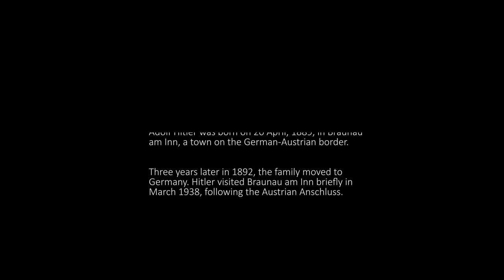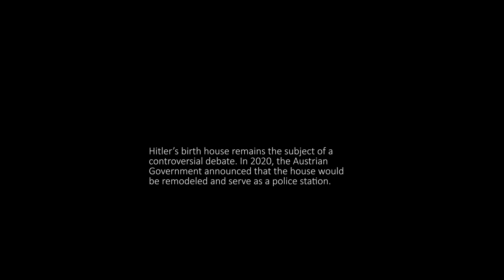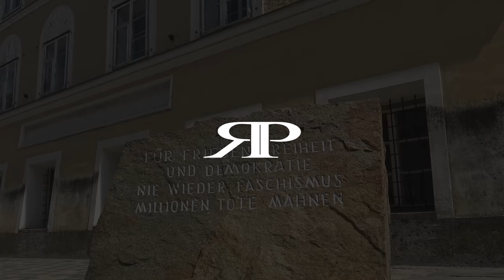Austria Now & Then - Episode 1: Braunau am Inn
A now & then of the birth town of Adolf Hitler: Braunau am Inn.

MUSIC
George Frederic Handel - Sarabande (intro)
2 Cellos - Street Spirit